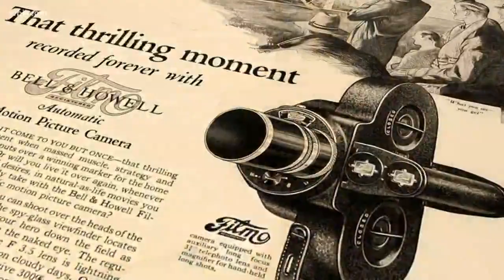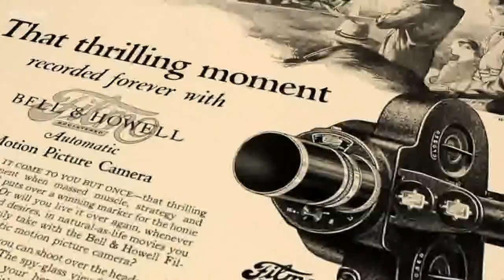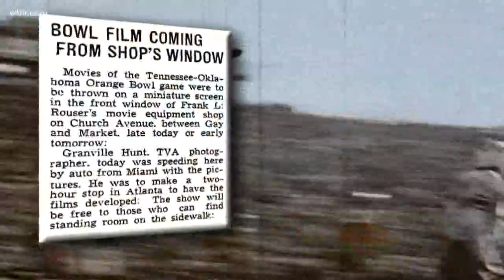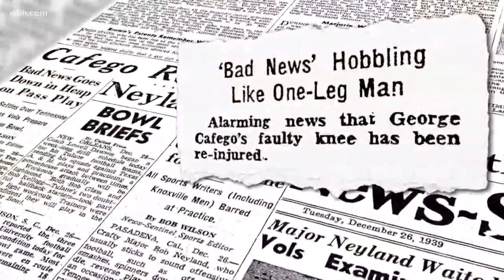UT football history found in home movies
Feb. 5, 2018: Before the days of television, fans were the ones shooting footage of UT football games. A lot of that football history lives in home movies.